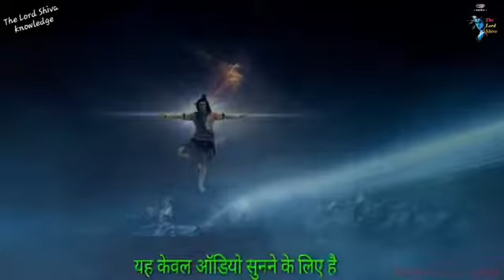mahadev tandev full songs